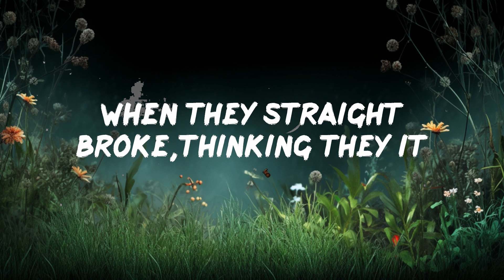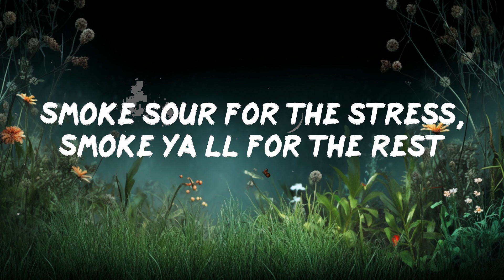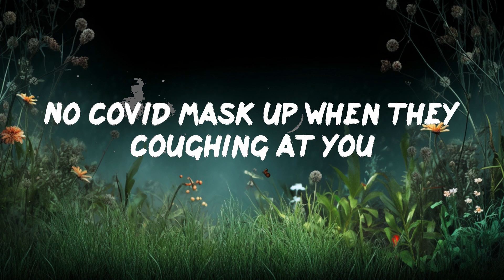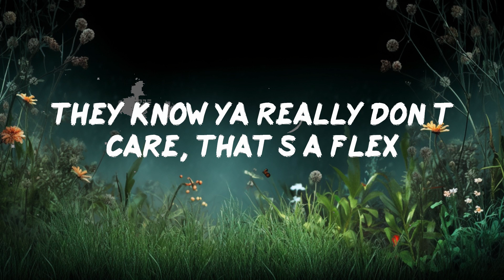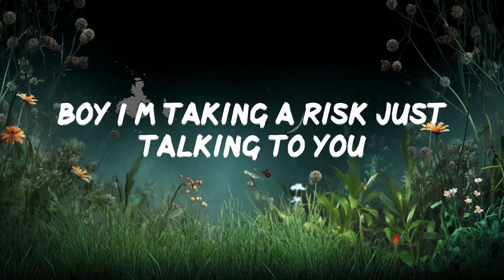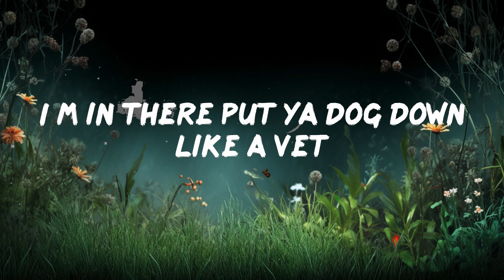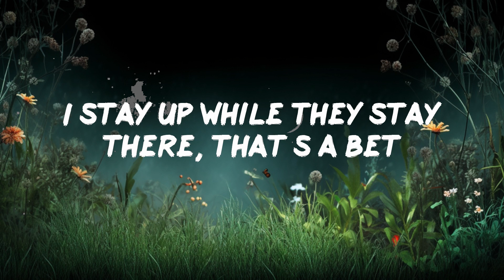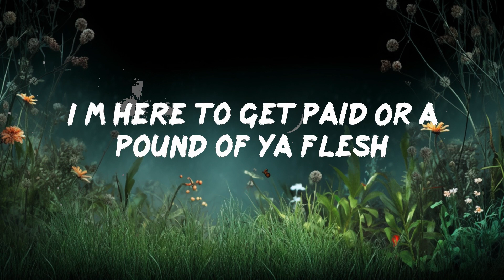Whyen X Daemon - Make It Make Sense (Lyrics) | 30mins - Feeling your music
Whyen X Daemon - Make It Make Sense (Lyrics)

📜Lyrics Make It Make Sense Whyen X Daemon:

I just can’t make it make sense
Boy you just mad what you making ain’t this
All in my bag what you make it ain’t shit
Man they hating on this, Fam make it make sense
Why they hating on this, Fam make it make sense
All in my bag like a nigga Saint Nick
Niggas stay mad when I’m taking they bitch
Shit I may laugh when I’m taking they whips
Then I may crash when I’m racing they whips
It’s rental tho niggas stay faking they rich
When they straight broke,Thinking they it
All that fake ice stay breaking they wrist
Boy I’m taking a risk just talking to you
Bet ya bad luck you a loss for the crew
Better staff up for they hit ya racks up
No covid mask up when they coughing at you
Ya’ll gotta back up yeah ya’ll finna move
Fore ya stabbed up heard it’s harder to prove
Bark like a fool, That’s a mark of a dude
That’ll start up a feud, Cuz it’s marketable
Man they hatin on this, fam make it make sense
When ya don’t give ‘em no air, That’s a flex
They know ya really don’t care, That’s a flex
I’m way up so I can’t hear, That’s a flex
I stay up while they stay there, That’s a bet
Nigga stop hating on this, Fam make it make sense
And I been there running ya’ll town like a vet
I’m in there put ya dog down like a vet
I spin that block horse power like a ‘vette
Smoke sour for the stress, Smoke ya’ll for the rest
Trynna doubt I’m the best, Child you a mess
I’m here to get paid Or a pound of ya flesh
I’m never dismayed by the sound of ya death
I’m ahead of this king with the crown, I forget